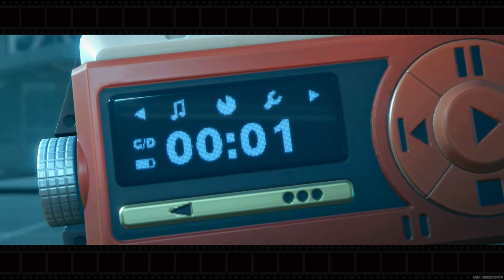All ZZZ Main Story Cutscenes [JP DUB] | Zenless Zone Zero 1.0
All Cutscenes from Chapter 1, 2, and 3 and all Interludes.

All ZZZ Cutscenes from 1.0 Main Story [JP DUB] | Zenless Zone Zero 1.0